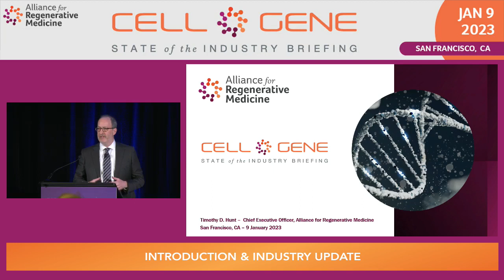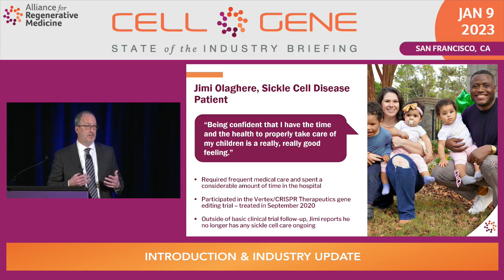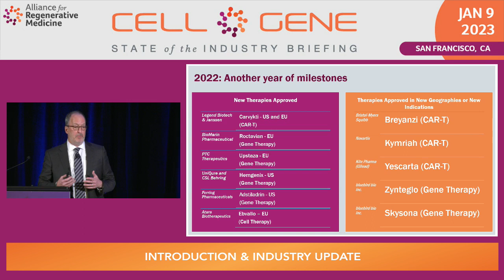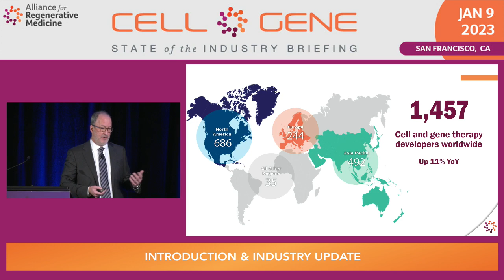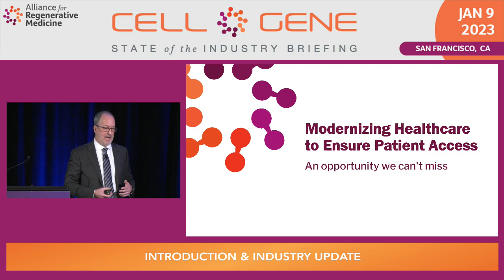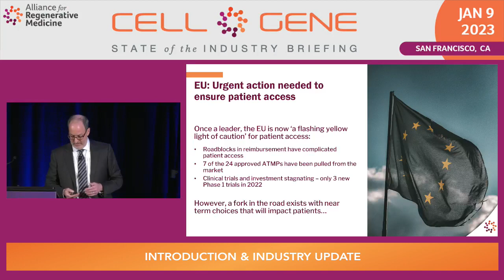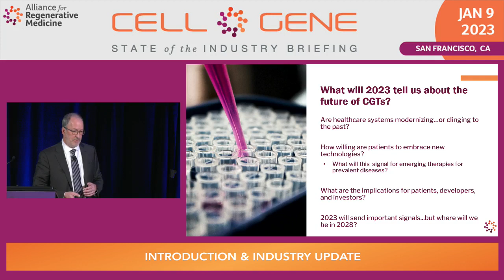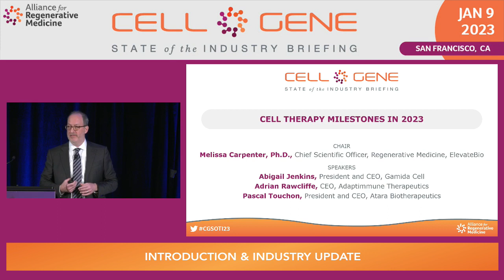2023 Industry Update at the Cell & Gene State of the Industry Briefing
The Alliance for Regenerative Medicine’s annual Cell & Gene State of the Industry Briefing, a top-level gathering for key stakeholders in the field. This Briefing includes ARM’s annual yearly update on the sector’s progress.

Tim Hunt, CEO, Alliance for Regenerative Medicine